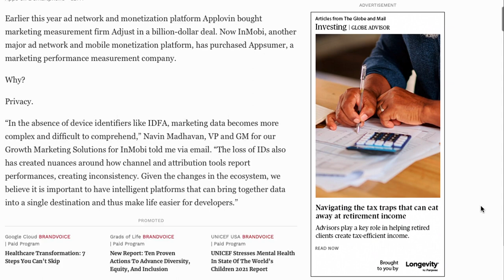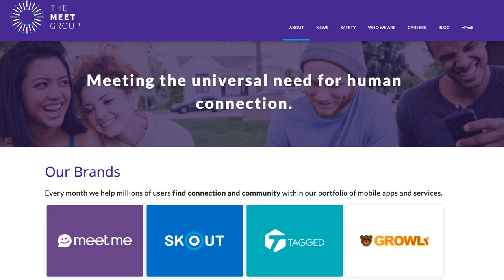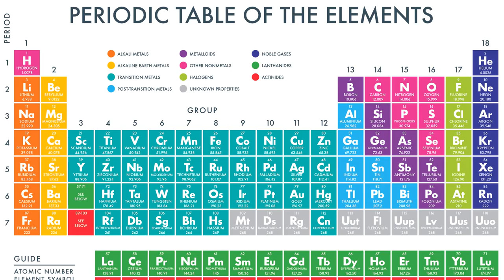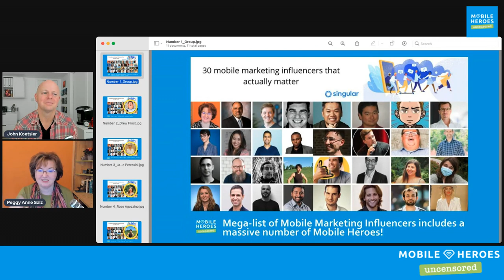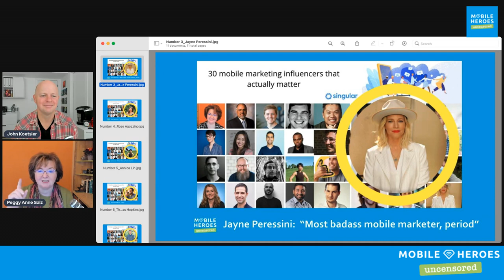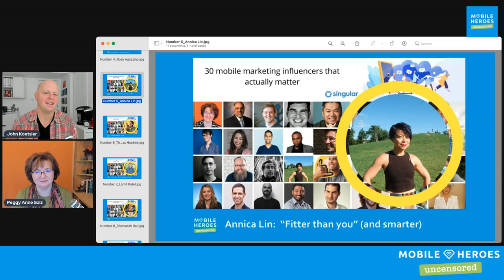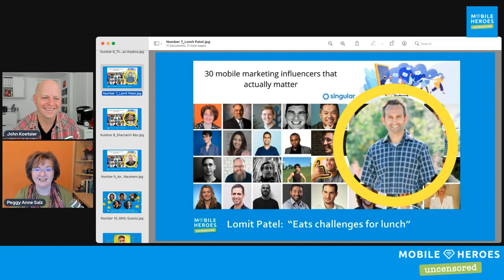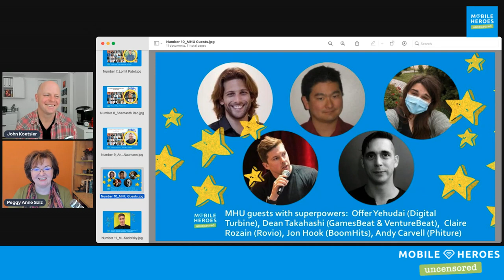Becoming the boss: How to level up in mobile marketing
You're smart, you're capable, and you're ambitious. But how do you level up and grow your game and add some rocket boost to your career?

Start by checking out this podcast.

We ask two top women in tech how they did it: where they started, how they climbed the career ladder, what strategies and tactics they used, and how they enlisted support from their managers and mentors. Chatting with co-hosts Peggy Anne Salz and John Koetsier are:

- Jade Worobec, Head of Performance Marketing at the Meet Group
- Katie Gill, Head of Marketing at DREST

We chat travel, mobile consolidation, and tell a few jokes, but spend most of our time discussing

In this episode:
0:00 Fluent acronym?
1:19 Everyone is buying everyone
3:32 Why plants hate math
4:52 Who are these guests anyways?
8:44 First job
11:31 Be a boss
12:34 Set a gooooaaaaaallllllll
13:47 Say yes
15:31 True in every vertical
16:58 Chaos and careers
19:58 Go back in time
21:10 Game time: eternal rookie
24:52 Breaking out of a niche
27:37 Moving to management
29:49 Women in leadership
32:03 Patience: yes or no?
34:17 How mobile marketing is changing
37:36 Resume no-no's
39:18 Top tips for career growth in marketing
41:10 Mobile heroes in the news